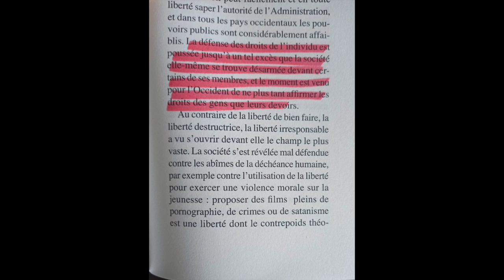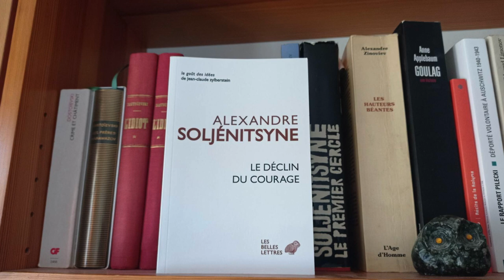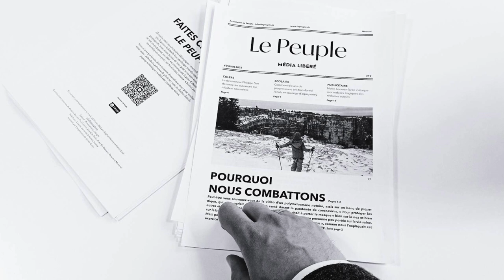Pourquoi je ne suis pas Charlie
En voulant faire rire sur les accusations de pédopornographie qui pèsent sur Pierre Palmade, Charlie Hebdo vient de toucher le fond. Et s'il s'agissait d'une des nombreuses manifestations d'une liberté devenue folle? On y réfléchit avec Soljénitsyne.

Participez à la contre-attaque du sens commun!

00:00 La petite préz qui va bien
01:00 Pourquoi les chrétiens ont tort de défoncer Palmade
02:38 Charlie Hebdo et son dessin dégueulasse
04:00 La liberté destructrice chez Soljénitsyne
06:38 On traite le sujet dans Le Peuple